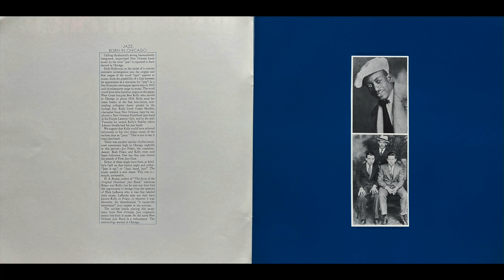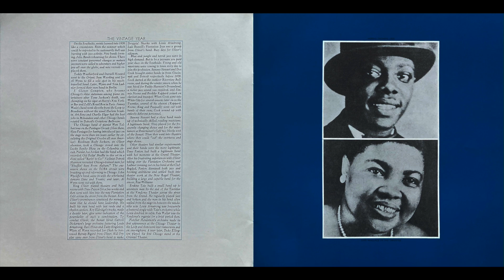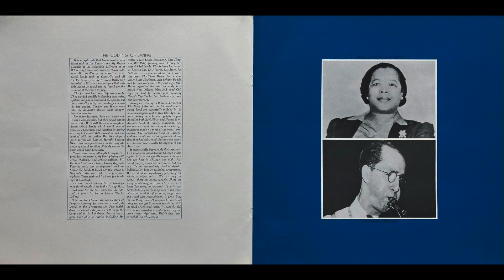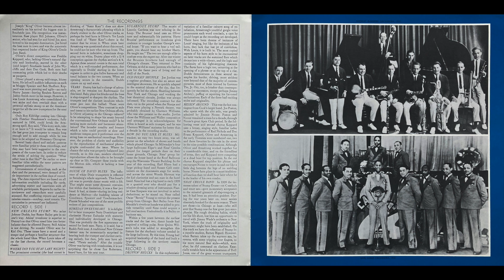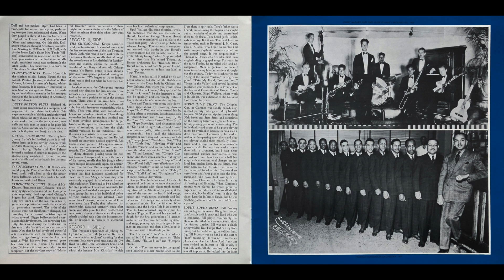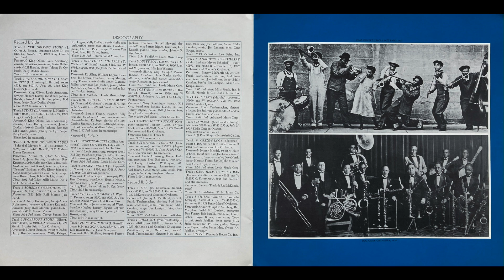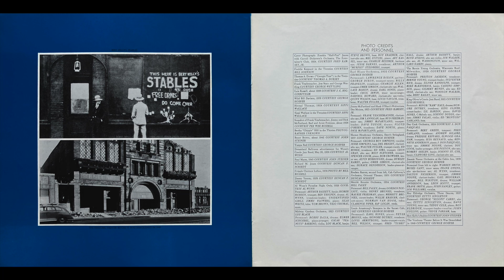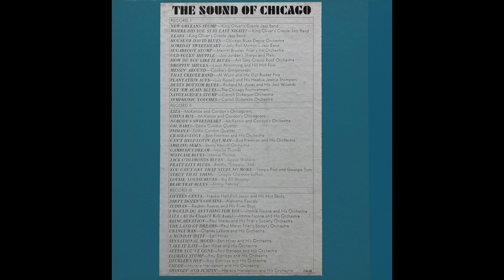Jazz Odyssey Volume Ⅱ side 1-2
Jazz Odyssey Volume Ⅱ/The Sound Of Chicago
Side 1
1. New Orleans Stomp
2. Where Did You Stay last Night
3. Tears
4. House Of David Blues
5. Someday Sweet Heart
6. Sugarfoot Stomp
7. Old Folks' Shuffle
8. How Do You Like It Blues
Side 2
1.Droppin' Shucks
2. Messin' Around
3. That Creole Band
4. Plantation Joys
5. Dusty Bottom Blues
6. Get'em Again Blues
7. Savoyageur's Stomp
8. Symphonic Raps